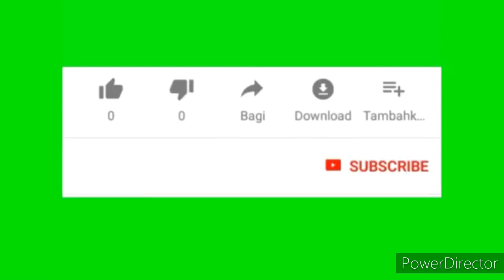Cerita CINTA RogeeChika | Part2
Cerita cinta rogerchika